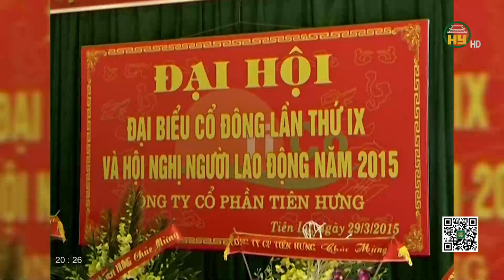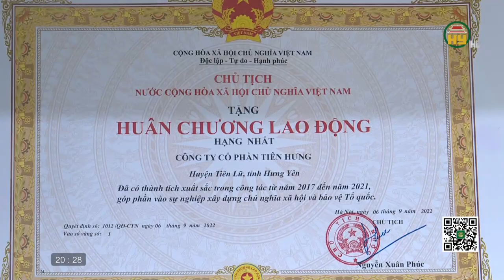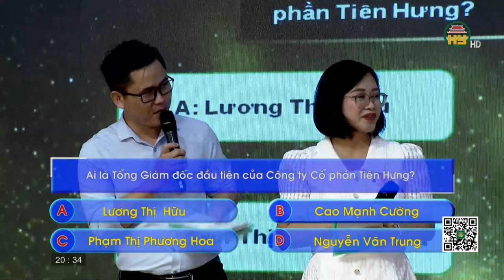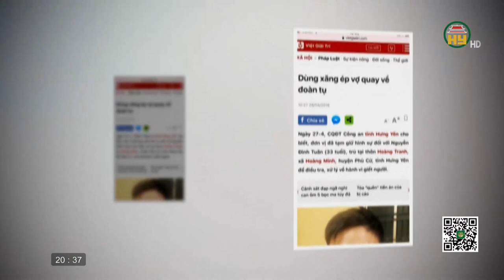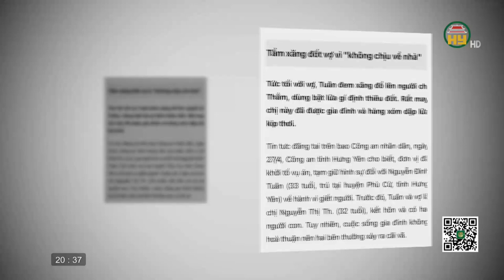Game show: Vui cùng người thợ - Số 1